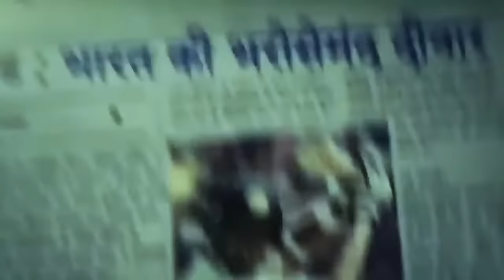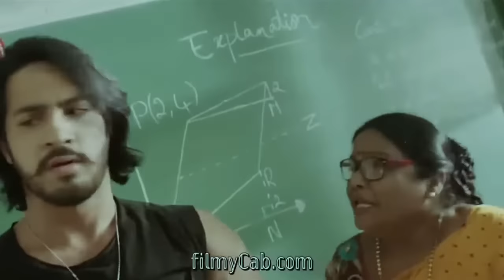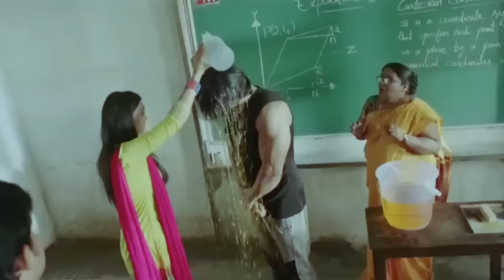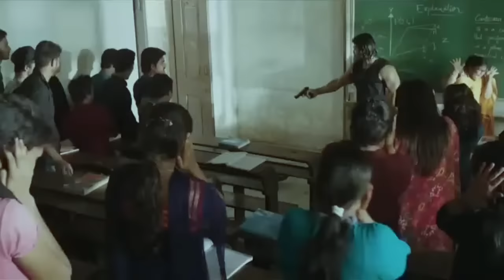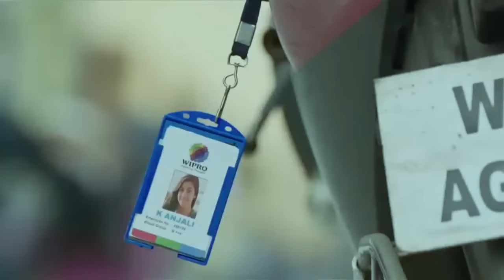new love story movie 2023||romantic South Indian movie in Hindi dubbed anjali